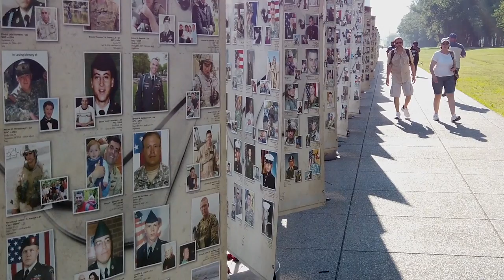You Are Still Great - Official Video - JSS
YOU ARE STILL GREAT
New Single and Video from JOHN SCOTT SHERRILL!!!

Words and Music by John Scott Sherrill